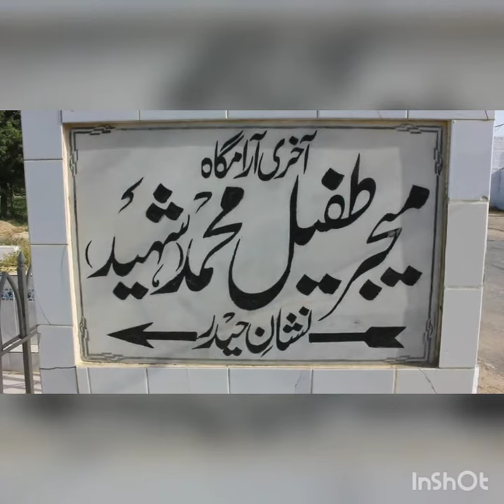Interview Chaudhdry Zia Akhtar Nephew of Major Tufail Muhammad Shaheed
Major Tufail Muhammad Shaheed is one the highest military award winner who sacrificed his life for the defense and sovereignty of the country